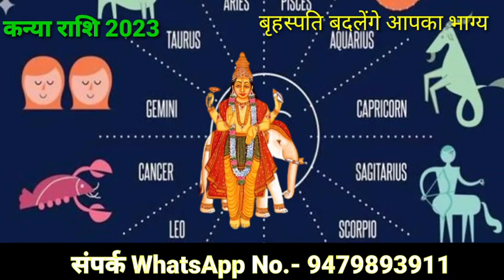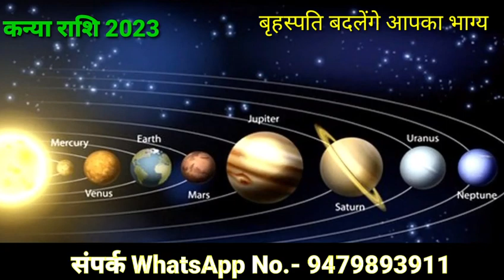कन्या राशि बृहस्पति का राशि परिवर्तन 22 अप्रैल 2023 || brihaspati Ka Rashi Parivartan 2023